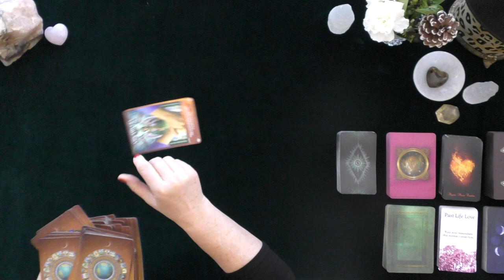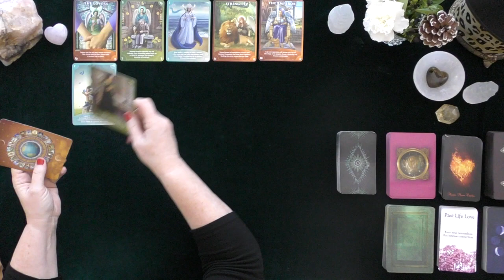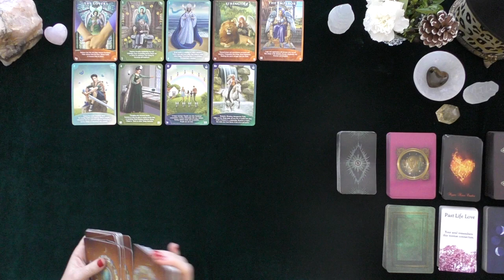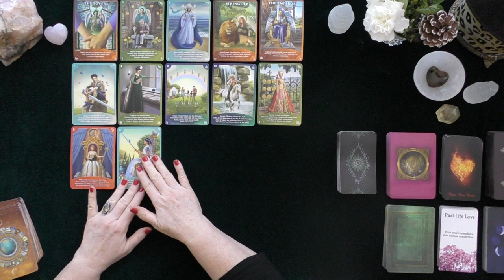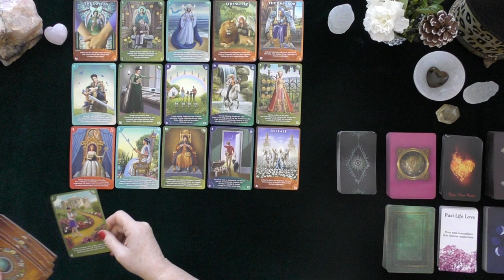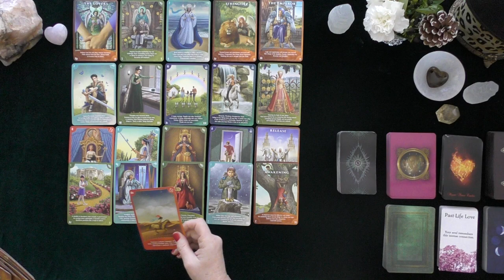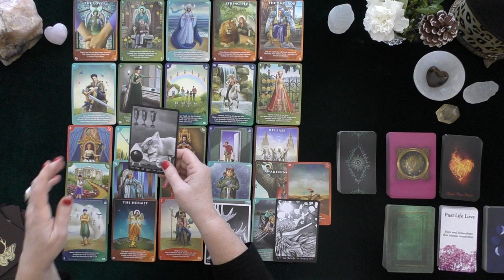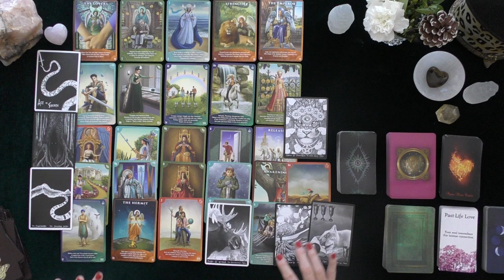SAGITTARIUS~LOVER'S THOUGHTS~FEELINGS~INTENTIONS~ACTIONS! LOVE TAROT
SAGITTARIUS~THOUGHTS~FEELINGS~INTENTIONS~ACTIONS~DEEP DIVE LOVE TAROT~2021~TIMELESS~PUBLISH DATE 12/24/2020

5 INDEPENDENTLY VETTED RATING
5.0 RATED! 7504+ REVIEWS 22782 + ONLINE READINGS